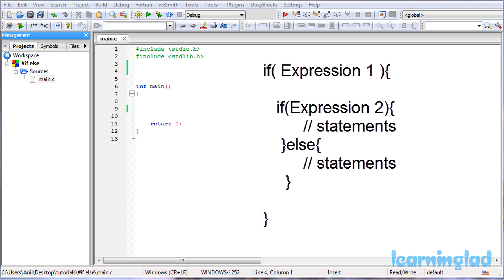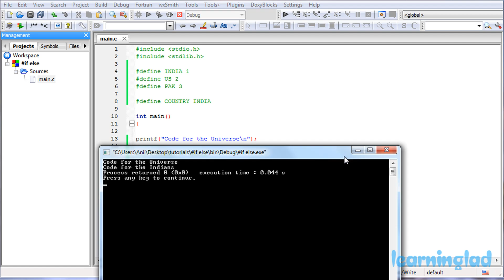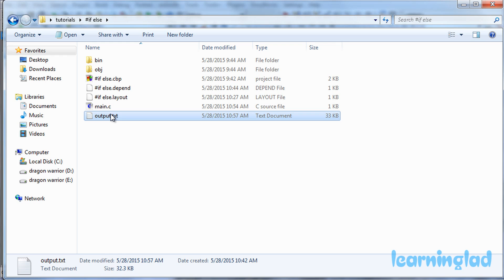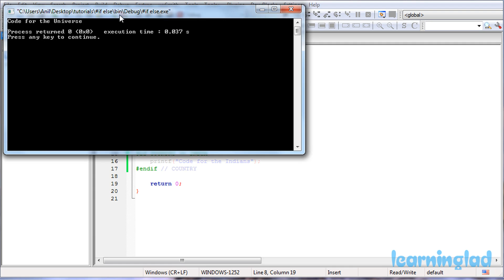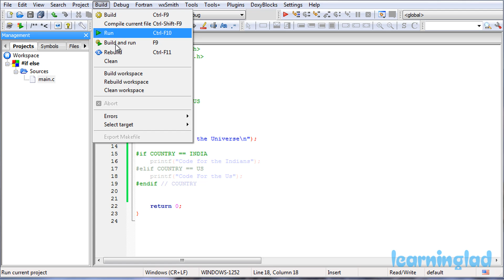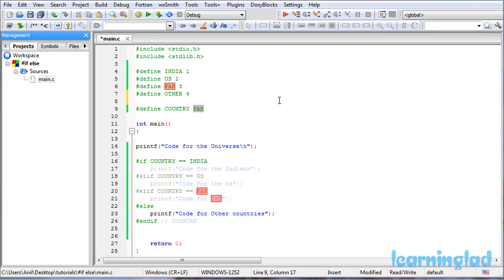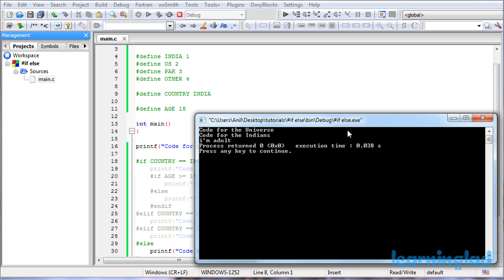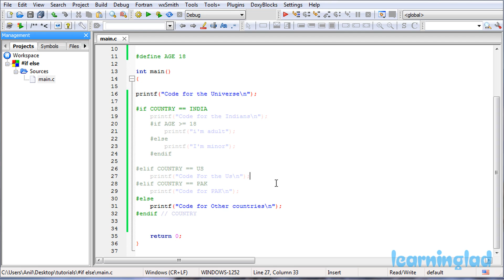C Language में Conditional Compilation कैसे करे? C PreProcessor | Tutorial in Hindi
इस वीडियो tutorial में आप ये जानंगे कि C Programming language में  if, else, elif, endif PreProcessor directives का उपयोग करके Conditional Compilation कैसे कर सकते हैं !

Learn#WithMe